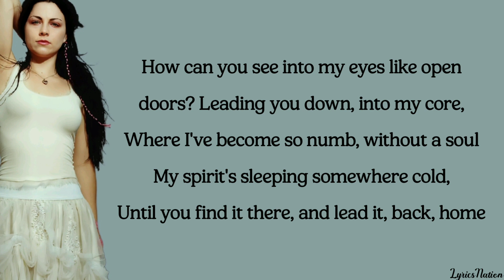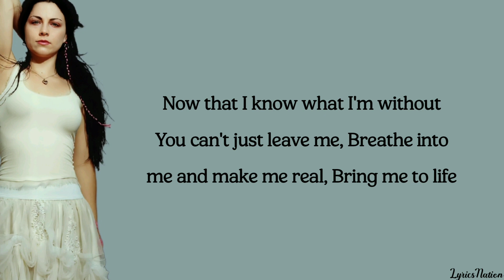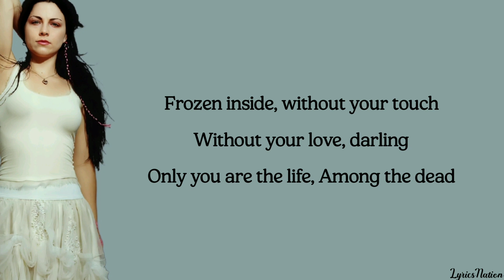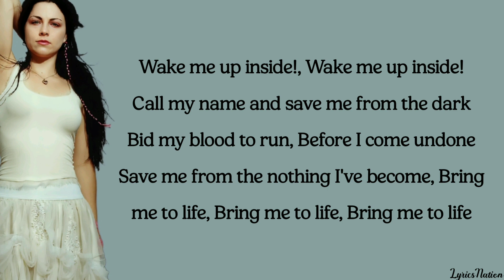Evanescence - Bring Me To Life (lyrics)